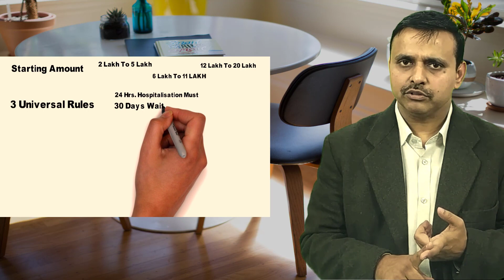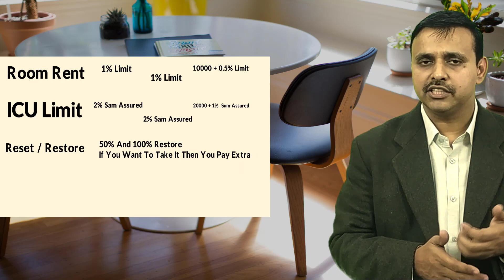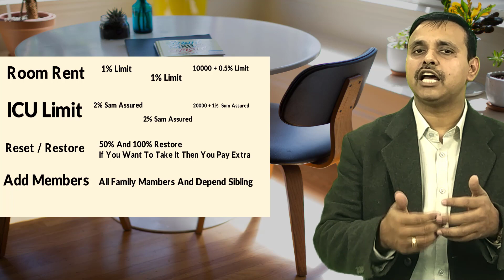Oriental Insurance | Health Insurance Plan | Bima | Policy Bhandar | Yogendra Verma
Any Query

Visit Us

Social Media